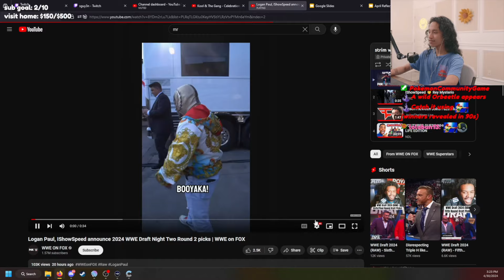IShowSpeed and Logan Paul at WWE Draft!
In this video, Sguy reacts to IShowSpeed and Logan Paul's 2024 WWE Draft announcement and Speed meeting Rey Mysterio!